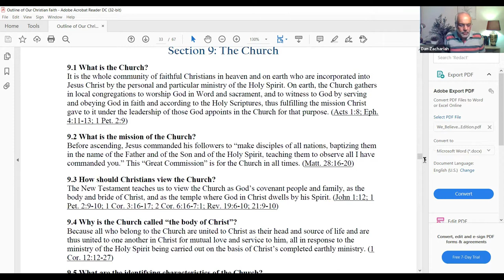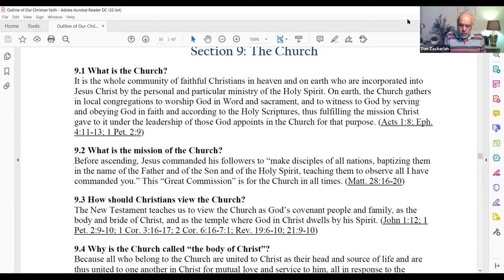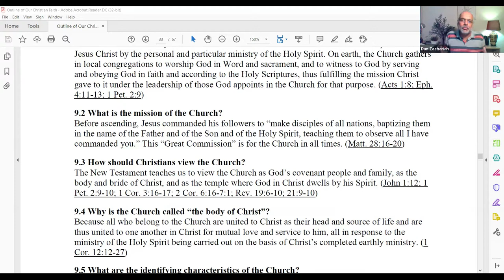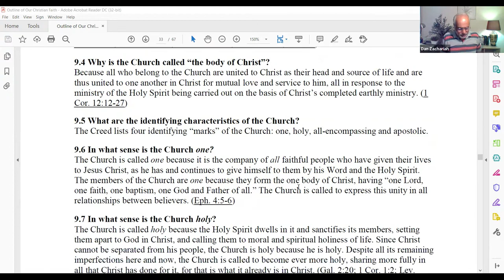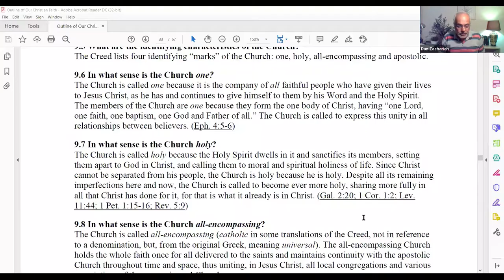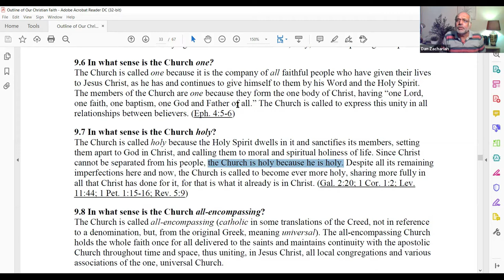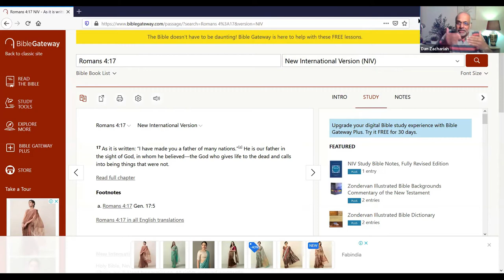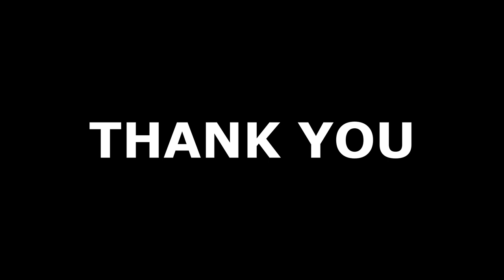GCI INDIA MID-WEEK BIBLE STUDY 10/2/2021 | CHARACTERISTICS OF CHURCH